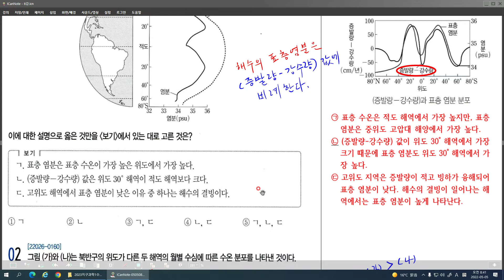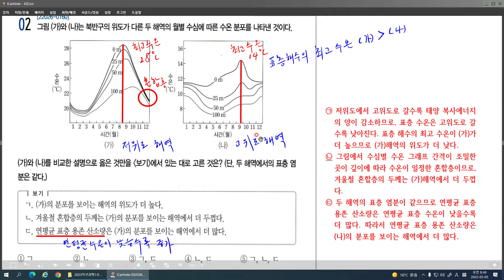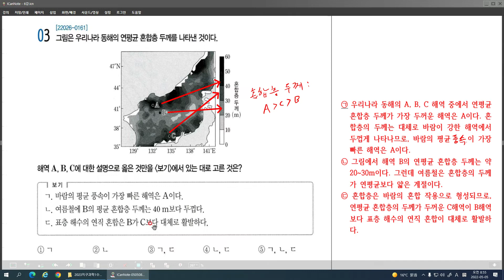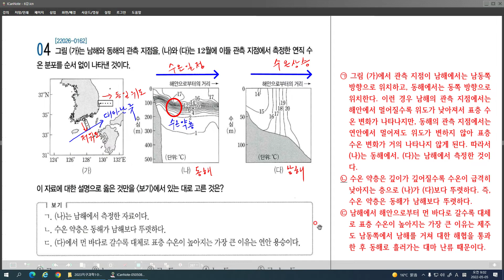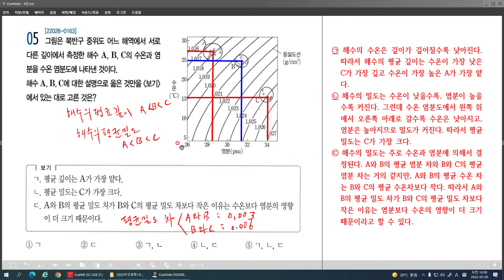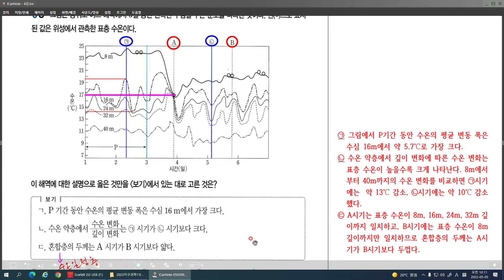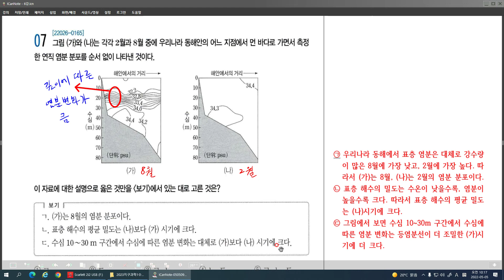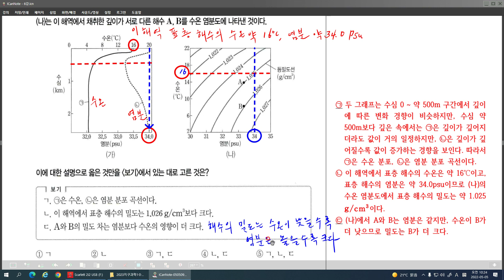2023 수능특강 지구과학1 제6강 문제 풀이3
2023 수능특강 지구과학1 제6강 문제 풀이3을 올립니다. 감사합니다.